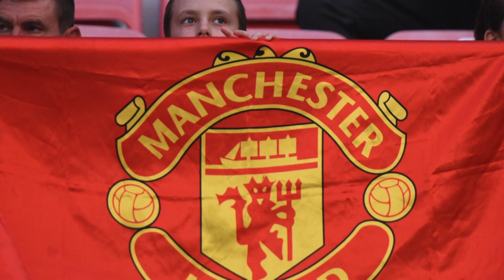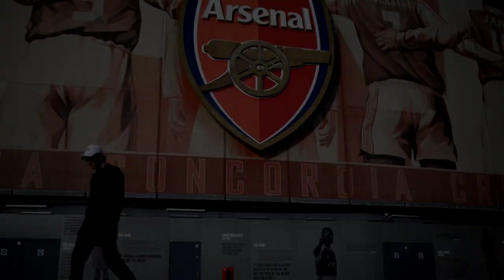Leipzig auf Platz fünf: Die ausgabefreudigsten Klubs des Transfer-Sommers | SID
Das Sommer-Transferfenster ist geschlossen, einige Mannschaften haben wieder ordentlich investiert. Als einziges deutsches Team befindet sich RB Leipzig unter den Top 5 der ausgabefreudigsten Klubs in Europa. Dominiert wird das Ranking von den Top-Teams aus der Premier League.